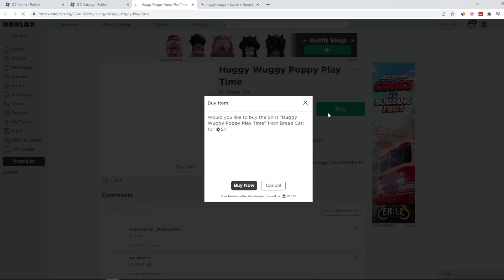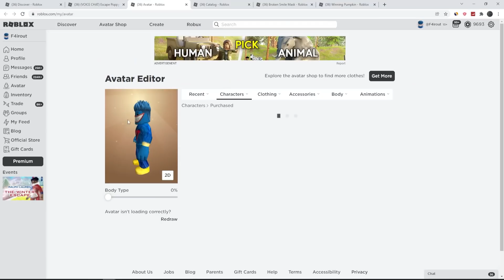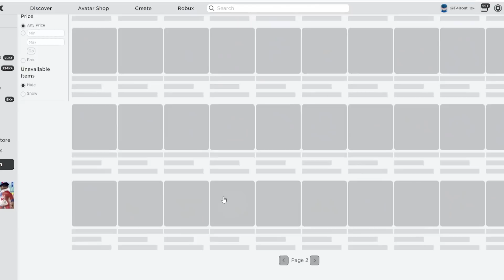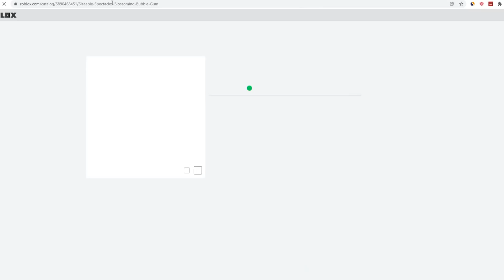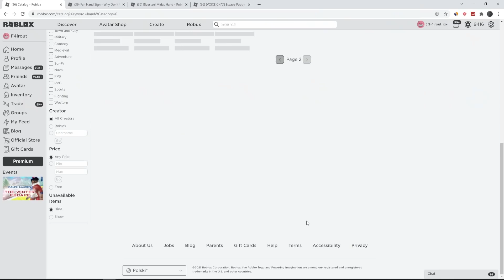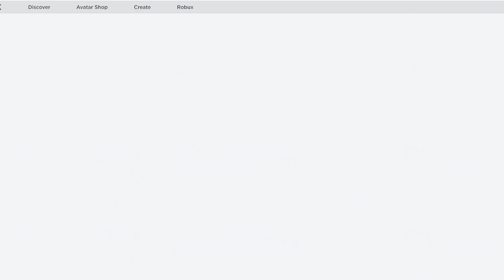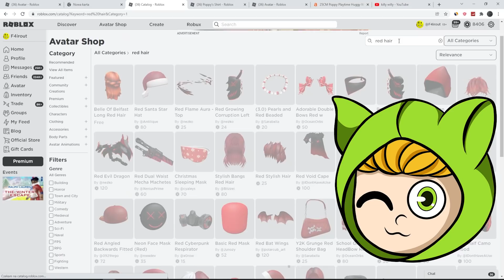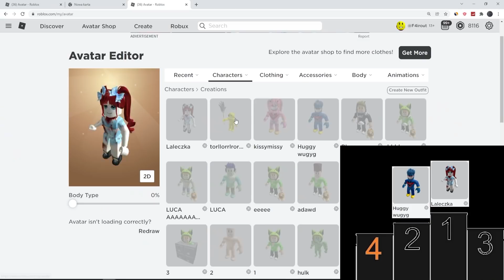STWORZYŁEM KONTA DLA RODZINY HUGGY WUGGY!